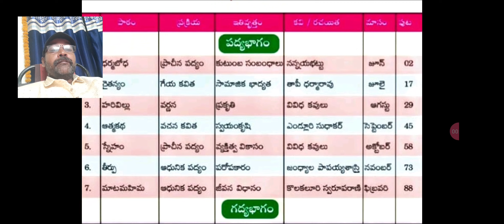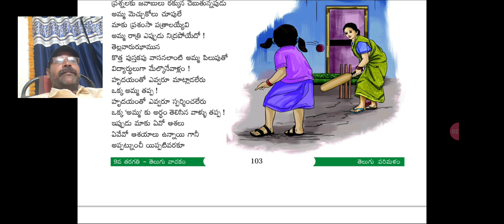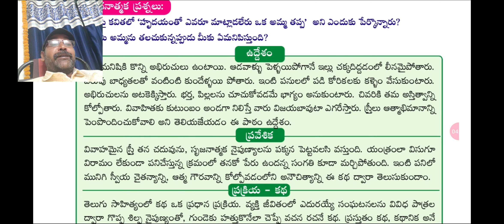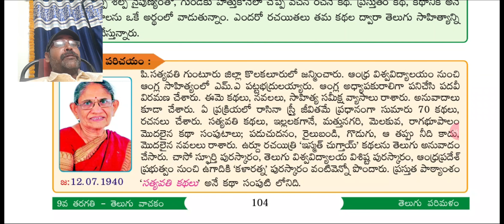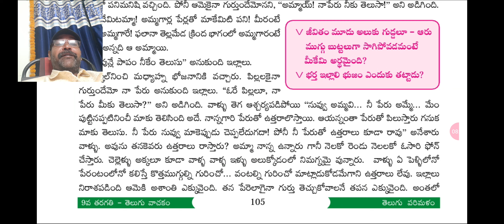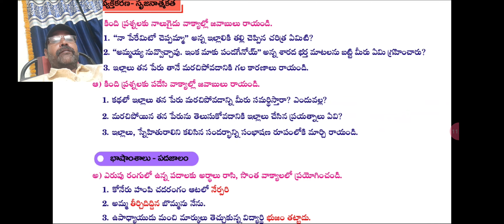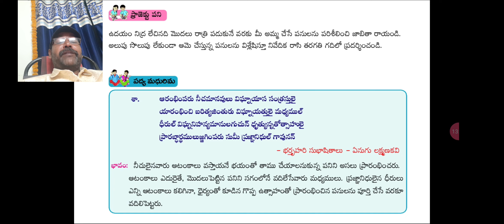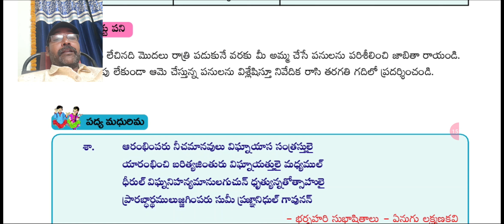9th,Class Telugu NewText Book 2023-24,9వ తరగతి తెలుగు,గద్యభాగం1వ పాఠం ఇల్లలకగానే,@muralikondachannel